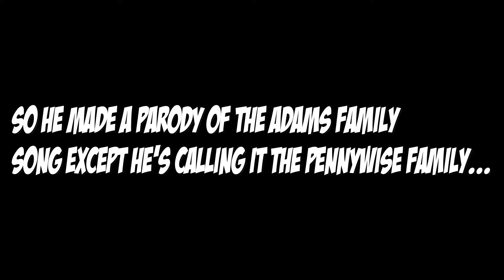Pennywise sings "The Wise Family" - IT Song Parody!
We made a quick song about Pennywise and his family, "The Wise Family", and it was hilarious! We hope to create a music video for it before IT Chapter 2 comes out!